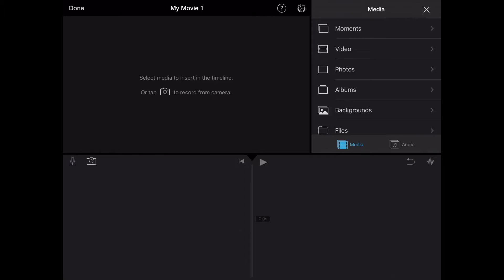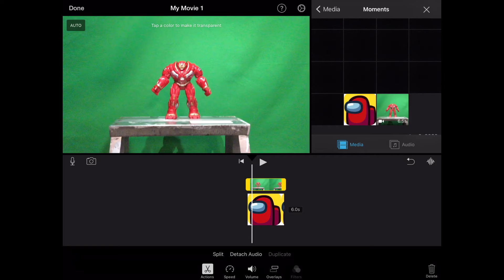How to use the green screen feature in IMovie IPad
This is how you add backgrounds to your movies!